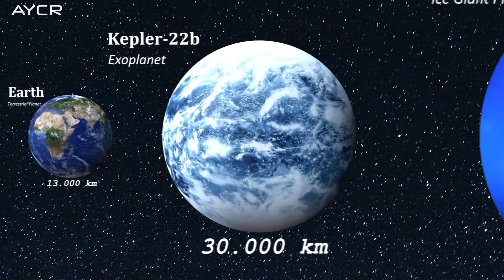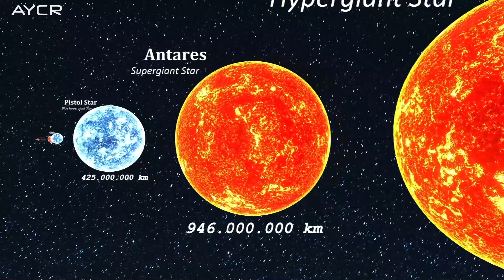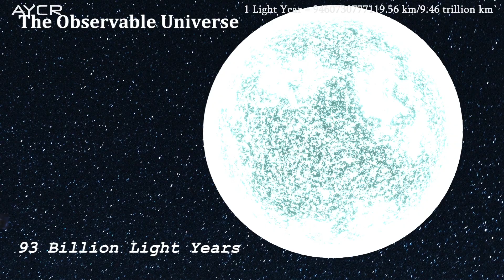Universe Size Comparison | 3d Animation Comparison | Stars Real Scale Comparison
In this video we made 3d Comparison of Universe and this is real scale comparison and this is 3d animated comparison video.

Experience the awe-inspiring vastness of the universe in this mind-bending 3D animation comparison video. Join us as we embark on an epic journey through the cosmos, showcasing the real scale sizes of planets and stars in a jaw-dropping visual spectacle. Witness the staggering variations in size, measured in kilometers, from the smallest celestial bodies to the largest.

Our meticulously crafted 3D animations bring the data to life, providing an unparalleled understanding of the immense scale of the universe. Prepare to be humbled and amazed as you delve into this captivating exploration of the universe's grandeur.
Don't miss out on this captivating universe size comparison adventure!

We promise to keep bringing you fascinating comparisons that will keep you coming back for more.

🔥 All You Can Rank: Curious Ranks on demand for you!

We are a group of fans of world datas and 3D graphics.
We often perceive the world as different from what it really is. This is why statistics and rankings help us to understand the reality of the facts.

The AYCR  team is open to your requests! Ask in the comments the rankings you would like to see and we will try to make them for you!